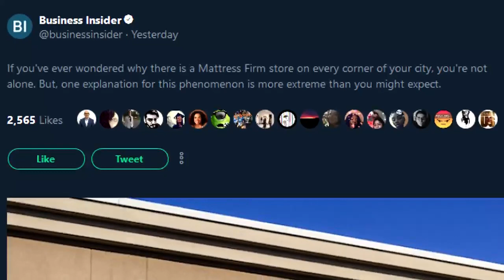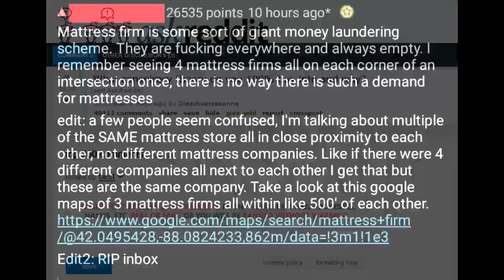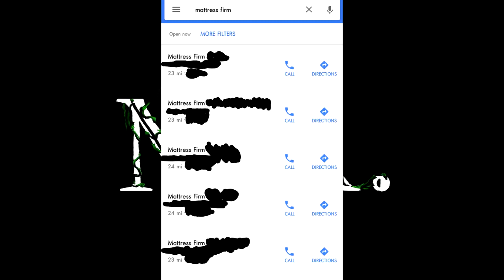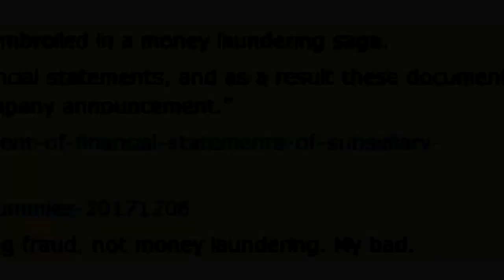Is Mattress Firm Hiding Something? (Analysis) | Mr. Davis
Submit your own stories here!

NOTE: All stories, unless otherwise stated, are original to this channel. They are all written by myself, on my own time. I hope you enjoy!

Stories were written by:
Mr. Davis
And performed by:
Mr. Davis

The gear I use:
Rode NT1 Microphone
Presonus Audiobox USB Interface

Video Provided by:
Videezy.com, Pexels Video, Pixabay
Thumbnail Images: